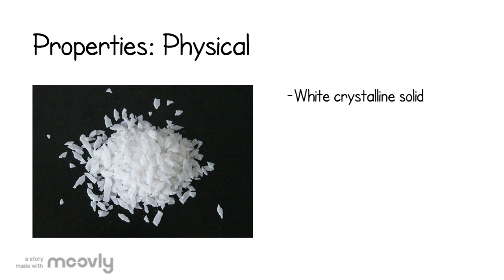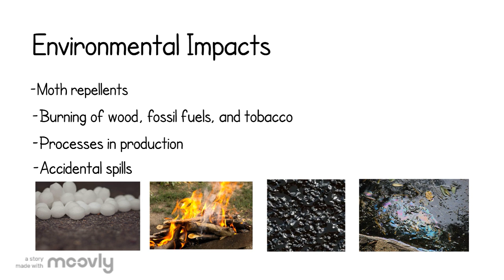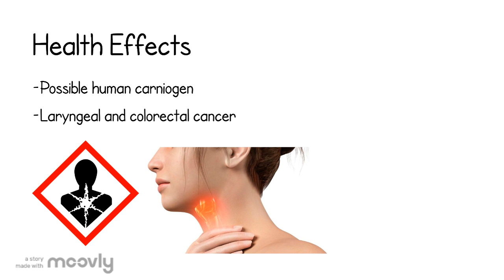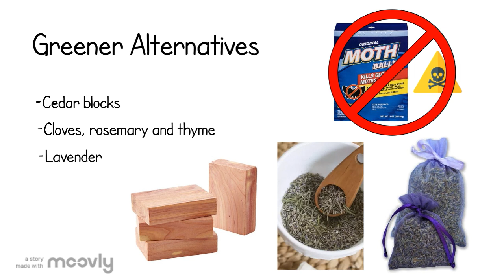Naphthalene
Naphthalene. (accessed Sep 26, 2018).

This site contained a general fact sheet by the National Pesticide Information Centre about naphthalene. Specifically, information about naphthalene in the environment and its impacts on aquatic life was used.

This site was used to collect general information about Naphthalene as PubChem is a trustworthy database. Information about common names, physical properties, chemical properties, structure, uses, and health effects of naphthalene was retrieved from here.

Safe Alternatives to Toxic Mothballs. (accessed Sep 26, 2018).

This is an article about safer alternatives to using mothballs at home and also had additional background information about mothballs. The information about safer methods and alternative products that could be used to prevent moth damage was used from this article.

Toxicological Profile For Naphthalene, 1-methylnaphthalene, and 2-methylnaphthalene. (2005). [pdf] U.S. Department of Health and Human Services. (Accessed 26 Sep. 2018).

This is a pdf file of a paper provided by the Agency for Toxic Substances and Disease Registry with extensive information about naphthalene along with 1-methylnaphthalene and 2-methylnaphthalene. Information focusing on sources of naphthalene releases and environmental impacts of naphthalene was used.